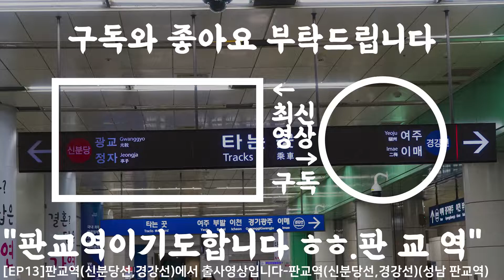[EP13]판교역(신분당선,경강선)에서 출사영상입니다-판교역(신분당선,경강선)(성남 판교역)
판교역에서 출사영상입니다
판교역 그 큰대료변에서 출사를하였고요
근데 너무추워요..
손이 얼것같아요..
추운날에 출사하는건 아니에요.
- 씨엘(I-MOD)
타임라인
00:00 동성교통 서울버스 9401
00:09 서울고려(전세) 성남 버스 3500
00:23 고요
00:25 대원버스 성남 버스 9007
00:34 고요
00:41 성남시내버스 성남 버스 340
00:53 대원버스 용인 버스 1151
01:09 성남시내버스 성남 버스 350
01:22 대원고속 경기광주 8201
01:28 동성교통 서울버스 9401
01:38 경기고속 8100
01:53 진입하는 버스들
03:05 동성교통 서울버스 9401
03:26 대원버스 성남 버스 103
03:35 대원버스 성남 버스 G8110
03:45 대원버스 성남 버스 521
03:55 경기고속 성남 버스 8106
04:08 대원버스 성남 버스 9007
04:20 대원고속 용인 버스 1500-2
04:47 경기고속 용인 버스 1150
05:04 경기고속 성남 버스 8106
05:30 성남시내버스 성남 버스 341
05:43 대원고속 용인 버스 1005
05:47 동성교통 서울버스 9401
05:54 대원고속 용인 버스 1005
06:22 고요
06:34 경기고속 성남 버스 3500
06:59 진입하는 버스들(2)
07:29 아웃트로